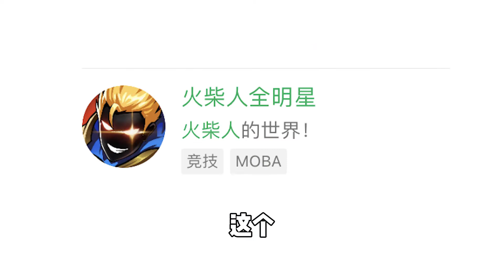王者荣耀做梦都想不到，能被这玩意盗版！【南原不圆】